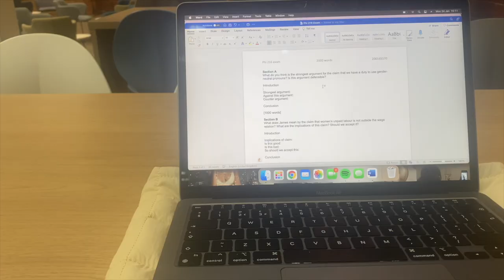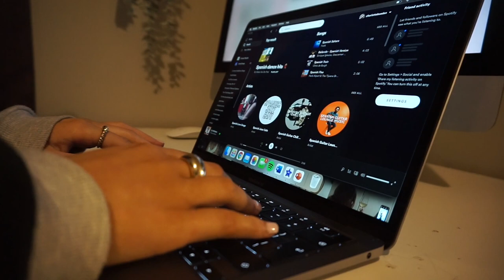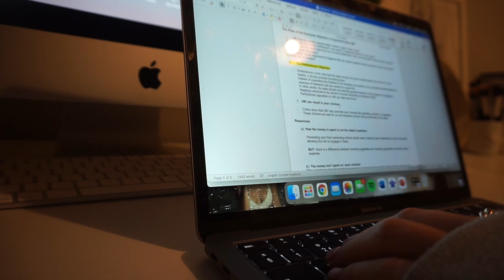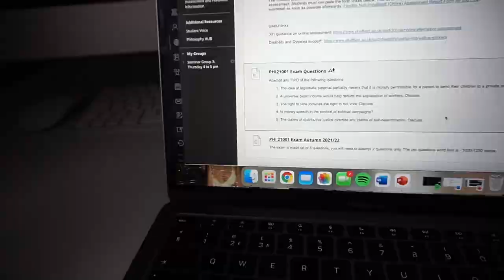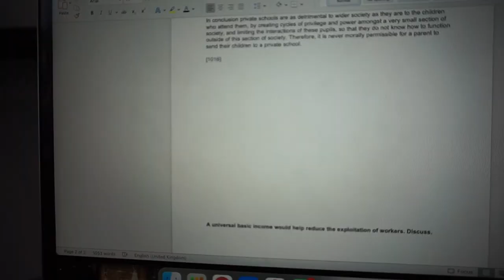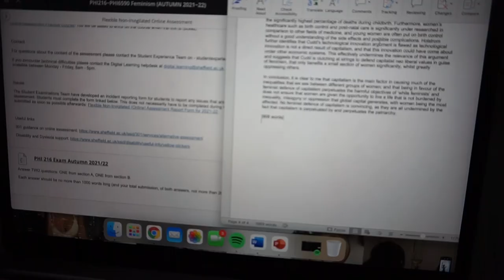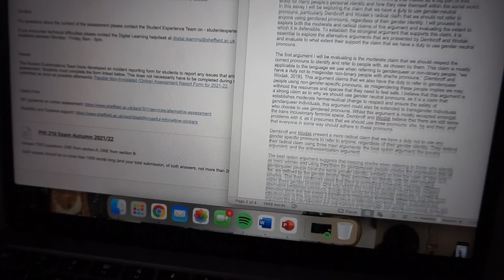second year uni exam week vlog (ft. a very stressed politics & philosophy student ☁️ )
tiktok. charlbeeden
 ig. charlottebeeden
 depop. charlottevictoriabeeden

FAQs
age: 19
where are you from: west yorkshire
where do you go to uni: the university of sheffield
what degree do you study: politics & philosophy
height: 5’3